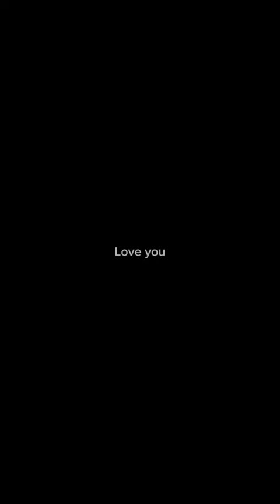Bones & Xavier Wulf Unfollow Each Other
It appears that we’ve reached the end of an era for SoundCloud rap. Underground heavyweights Bones and Xavier Wulf have unfollowed each other on social media stemming from the recent abuse charges against Wulf that have surfaced. Last week a Reddit post from an ex girlfriend of Wulf stated that she was physically, and sexually abused by the Memphis rapper and that he even abused the puppy he bought her. Xavier Wulf, 31 confirmed the allegations via IG. Bones and Xavier shared a close relationship being that they are both founding members of their collective Seshhollowaterboyz.

There’s a 2023 Jack Harlow song titled “Gang Gang Gang” that eloquently speak￼s on what happens when a friend is accused of heinous crimes.

Comment your thoughts on the situation and song here.

X/PSN: ChillinDylan323